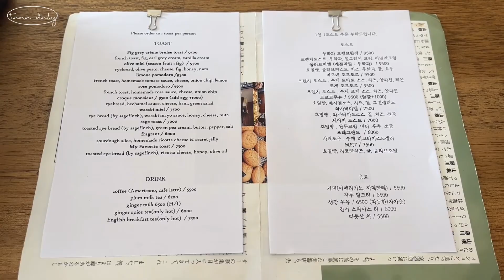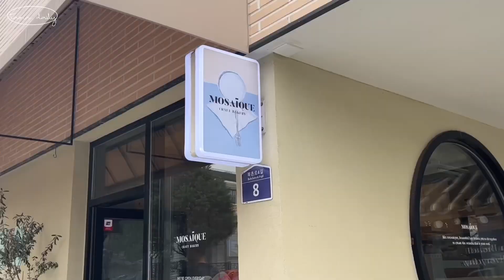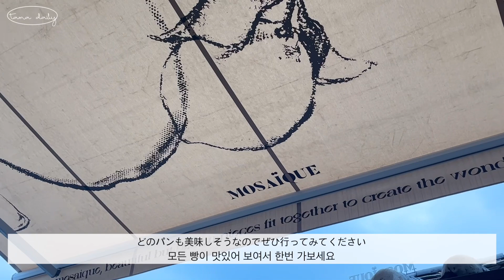韓国vlog｜ソウルカフェ巡り🤍🥄たくさん食べて巡った2days🪿..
こんにちは。tama dailyのtamaです:)

今回は友達とカフェ巡りをした2日間をvlogにしてみました。
1日目は景福宮や安国のカフェに行って、2日目はソウルの中心部から少し離れた泰陵入口駅の方のカフェに行って来ました。